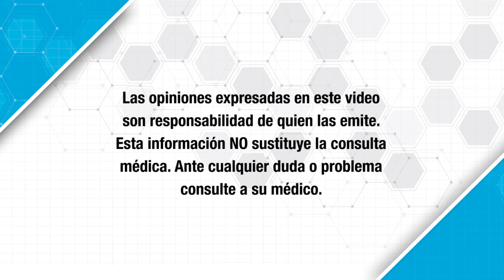¿Qué es un Ecocardiograma?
El Dr. José Colo especialista en cardiología, nos habla en este video sobre qué es y para qué se realiza un ecocardiograma?